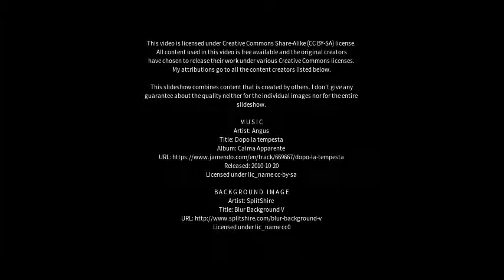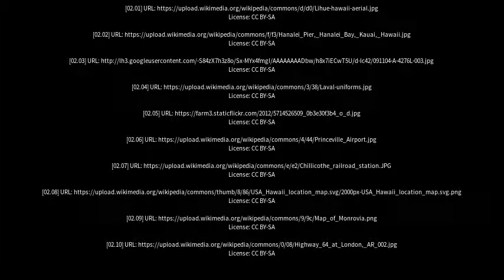Best places to visit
Best places to visit - Princeville (Canada) Best places to visit - Slideshows from all over the world - City trips, nature pictures, etc.